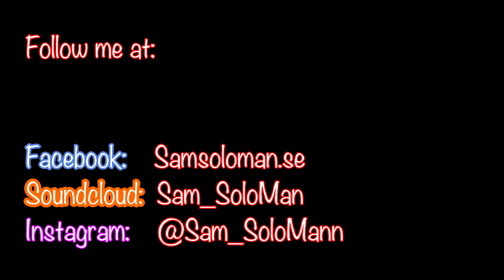Sam Soloman playing heavy riffs - ESP Ltd F200B part 2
playing and testing my adorable Electric guitar Ltd F200 Baritone guitar with ONLY Marshall MG-15